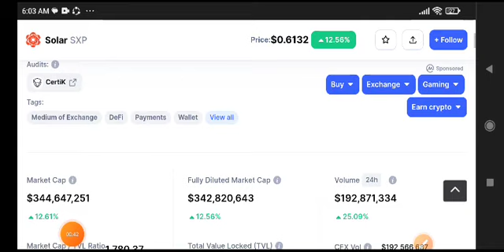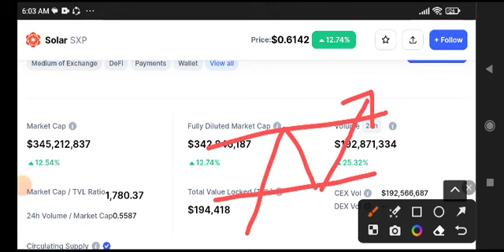Solar SXP Price Prediction Analysis! SXP Today News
Queries Solved:
1.  today target
2.  price today
3.  price prediction
4.  token today target